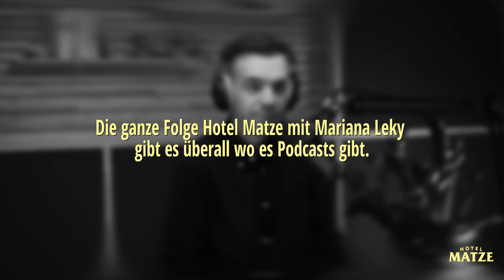Mariana Leky: Wie bringt man einem Mörder kreatives Schreiben bei?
Mariana Leky ist eine der erfolgreichsten Autorinnen der deutschen Gegenwartsliteratur. Ihre bekanntesten Bücher heißen "Kummer aller Art", "Die Herrenausstatterin" und "Was man von hier aus sehen kann".

Seit Jahren unterrichtet sie kreatives Schreiben im Gefängnis. Hier erzählt sie von den Geschichten der Gefangenen, ihrer Motivation und wie es ist einem Mörder das kreative Schreiben zu unterrichten.

MITARBEIT:
Redaktion: Lena Rocholl
Mix & Schnitt: Maximilian Frisch
Videoschnitt - Sebastian Fischbeck